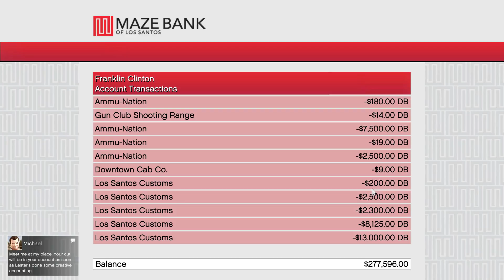Grand Theft Auto V Playthrough w/ BenderBot! Pt 10